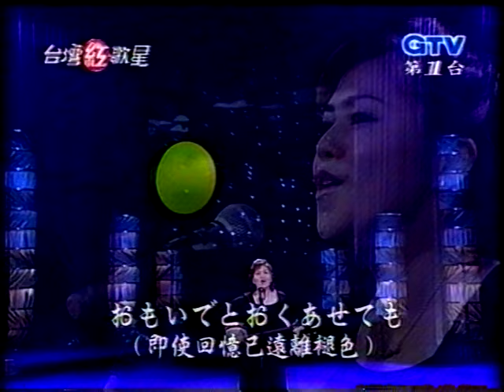2003-12-08 夏川里美+洪榮宏 訪談演唱 (part 1)